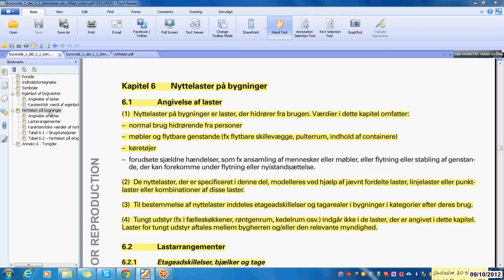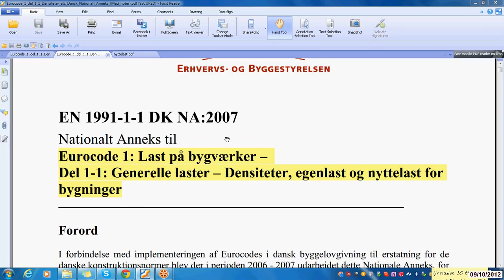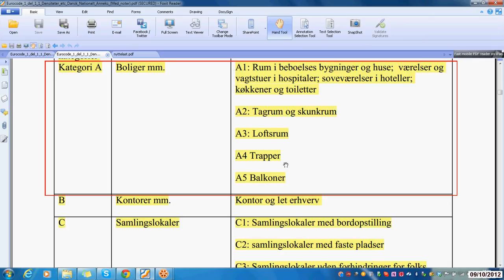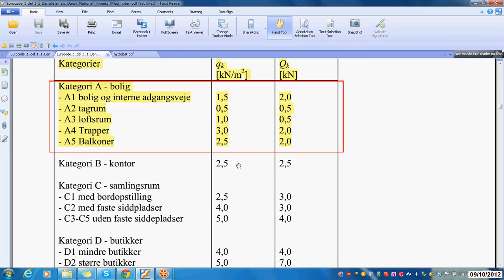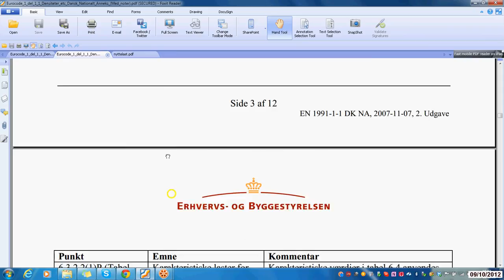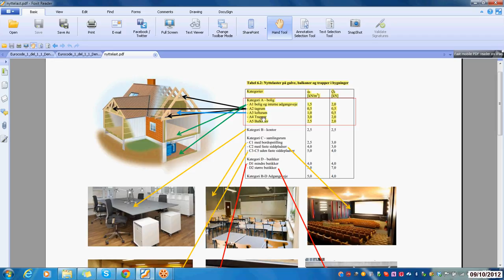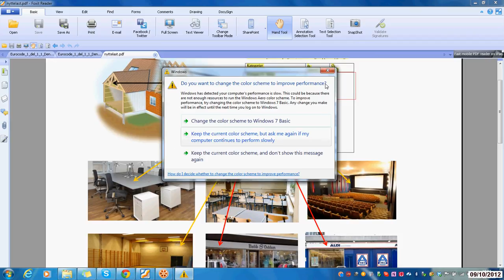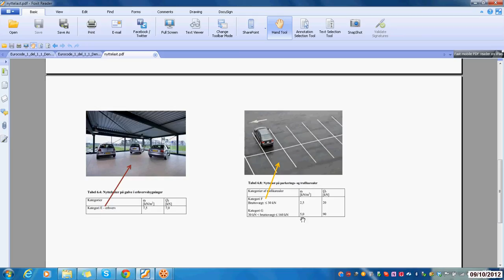Lektion 01: Nyttelast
Opslag af nyttelast fra Eurocode 1 del 1-1 med tilhørende Dansk Nationalt Anneks.